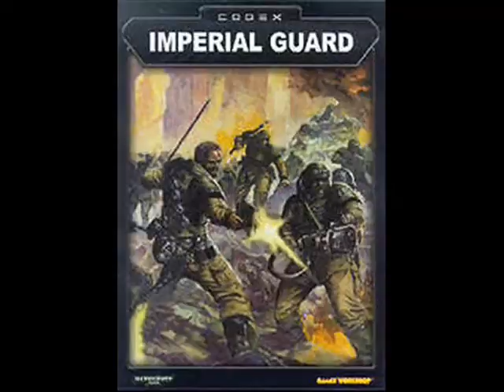Dark Heresy Trailer